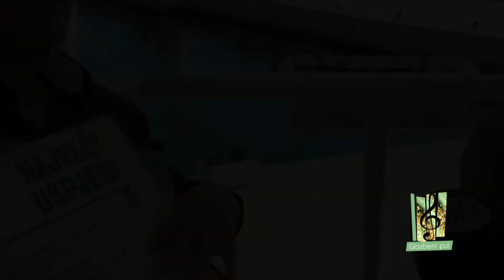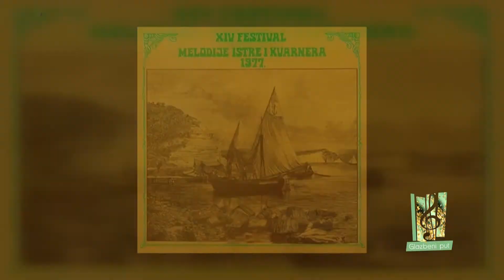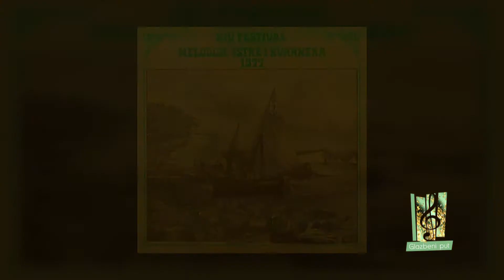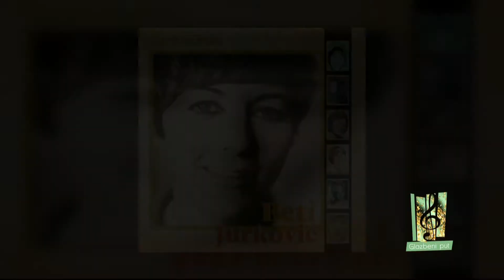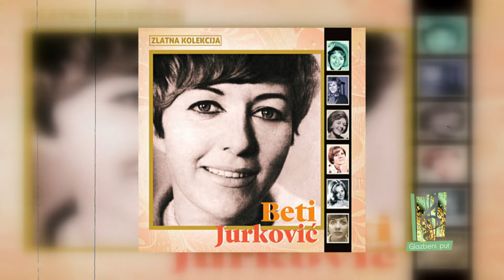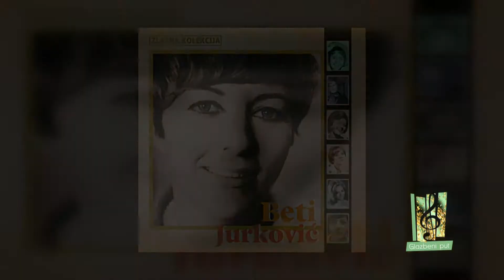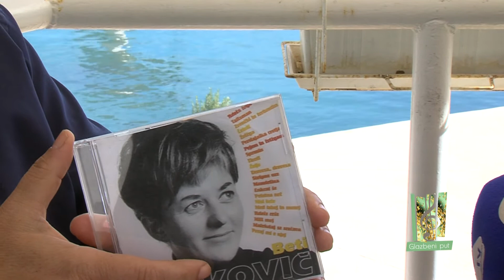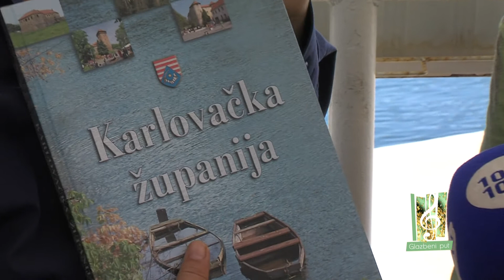Glazbeni put 74 03122017 Beti Jurković 2 dio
Drugi dio zanimljive glazbene priče sa sjajnom Beti Jurković.
Autor, urednik i voditelj Damir Škrtić dr.vet.med.